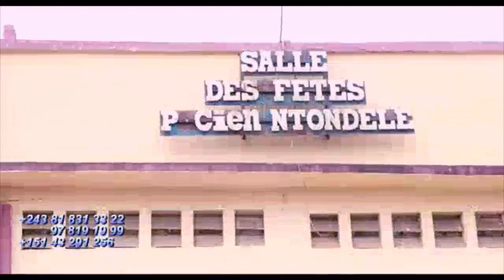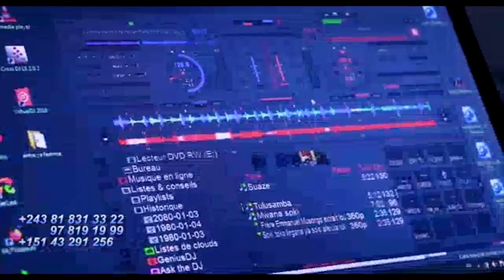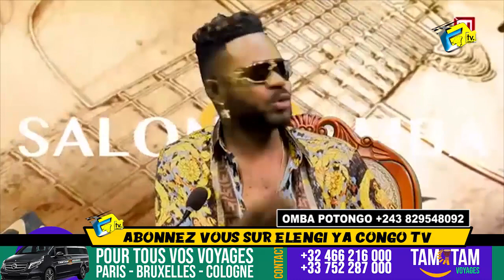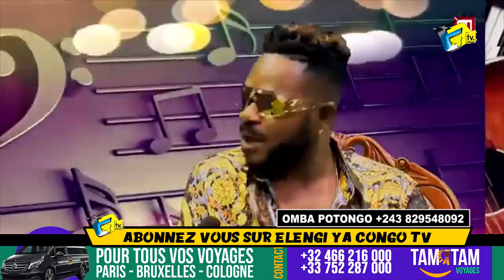Musique Ekoti Poison BUT Na FILET A Raté Poison Na Podium Envoyé Par FABREGAS à Utilisé DANSEUSE